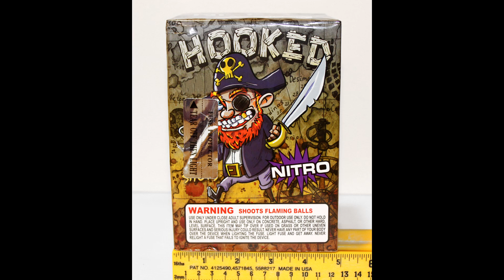Nitro - Hooked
200g, 16 shot, by Nitro Fireworks